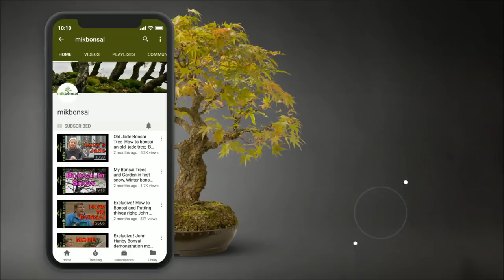Hindi Bonsai tips and basic pruning rules - European Larch nebari & summer pruning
Bonsai tips and basic pruning rules - how to care for Larch Larix decidua Nebari and Summer pruning  Part 2 | mikbonsai.  The nebari /surface roots are sorted.The apex of these trees are strongest and quickly become dominant.  The apex is pruned and brought back into shape and scale followed by pruning of the rest of the this tree, which is still in training.

https://

(((((Put some other stuff here such as :
After watching this video Take Action do some thing )))))